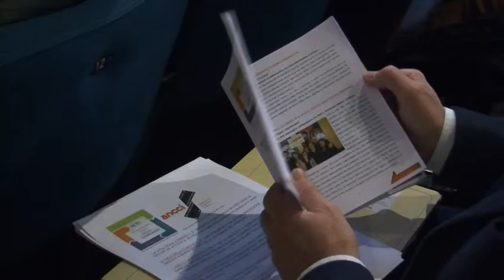Legge sul cinema, nuove opportunità per le sale della comunità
Immagini: Tv Prato; Interviste: Rosa Maria Di Giorgi, Relatrice legge; Adriano Bianchi, Pres. naz. Acec; Mons. Riccardo Fontana, delegato CET Comunicazioni

TSD Notizie del 19 dicembre 2016